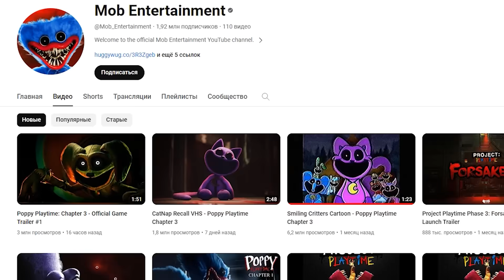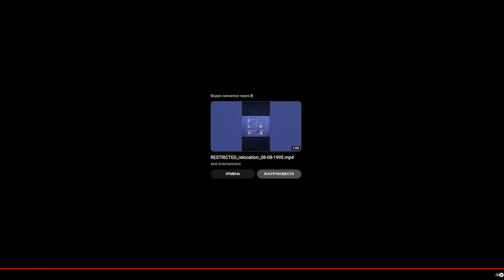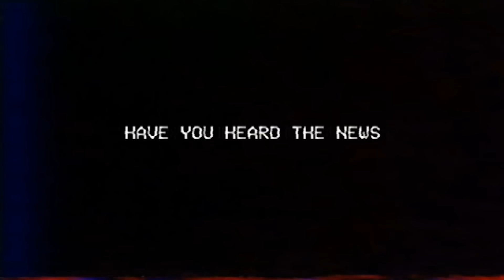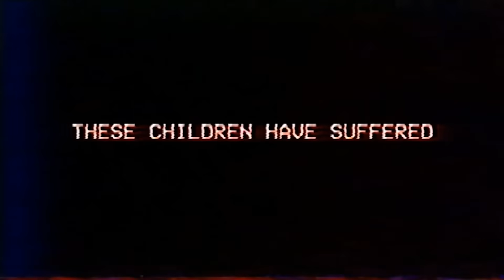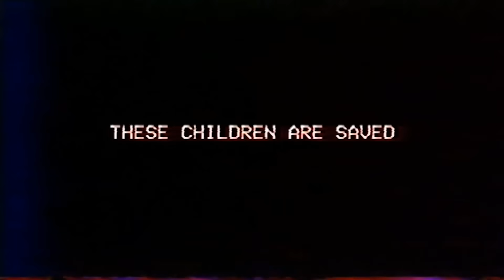КИССИ МИССИ ВЕРНУЛАСЬ! CATNAP ОГРОМЕН и УЖАСЕН! Poppy Playtime Chapter 3 Геймплей